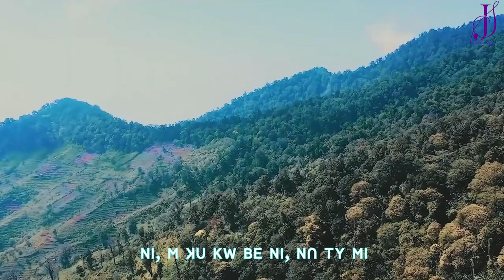ꓥꓪ ꓠꓲ, ꓟ ꓔꓷ, ꓔꓬ꓿ ꓜꓯ+ꓖꓪ꓾ ꓙꓬ‐ꓟꓬꓳ‐ꓔꓼ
ꓥꓪ ꓠꓲ, ꓟ ꓔꓷ, ꓔꓬ꓿
ꓜꓯ+ꓖꓪ꓾ ꓙꓬ‐ꓟꓬꓳ‐ꓔꓼ